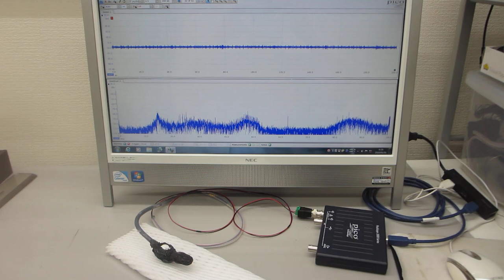超音波プローブの伝搬特性テスト（オリジナル超音波プローブのダイナミック特性を評価する実験）